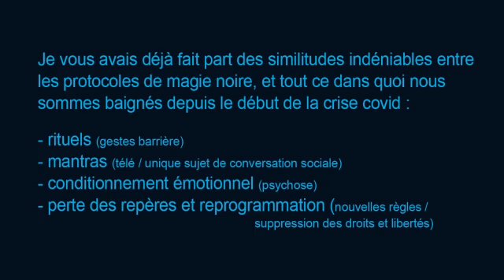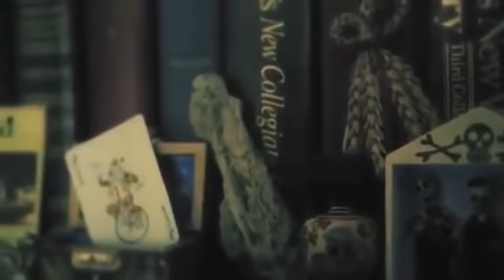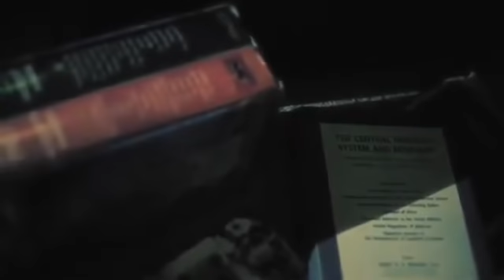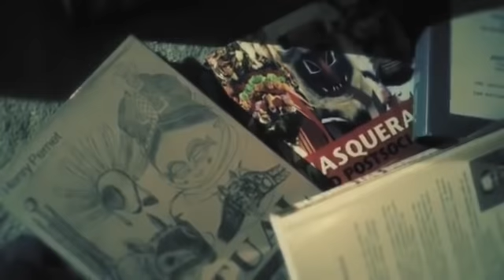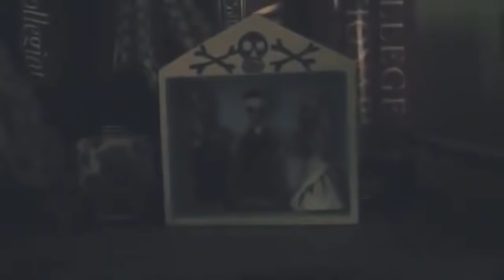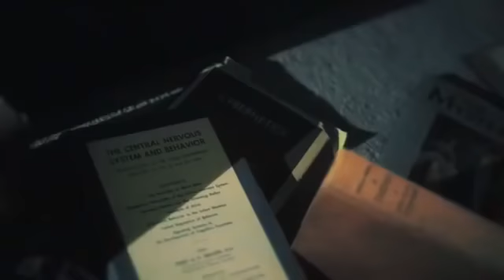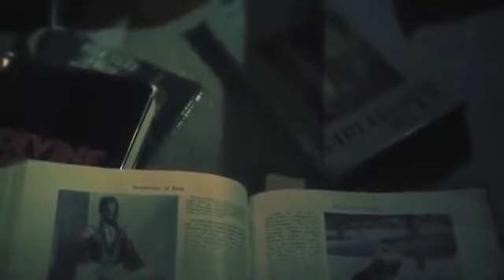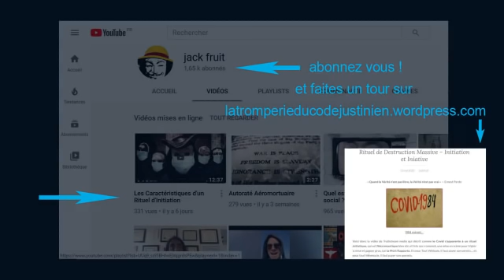Caractéristiques d'un rituel d'initiation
The Characteristics of an Initiation Ritual

Tous les extraits audio de fond dans ce document viennent d'extraits d'émissions radio, news, pub, conférence de presse...

TRADUCTION : Jack Fruit